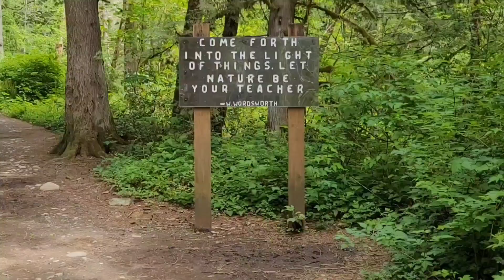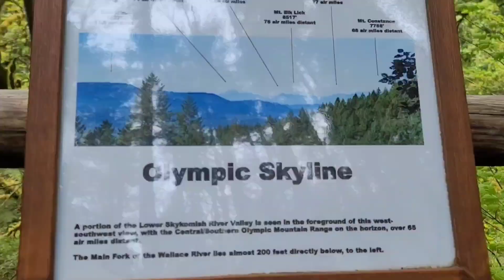Wallace Falls Goldbar Washington State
hiking at Wallace Falls in Goldbar.